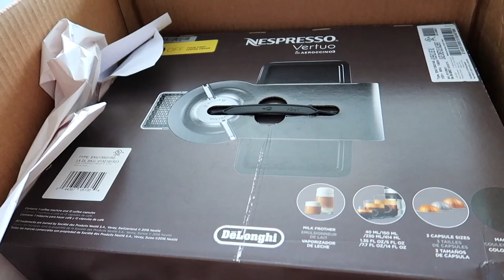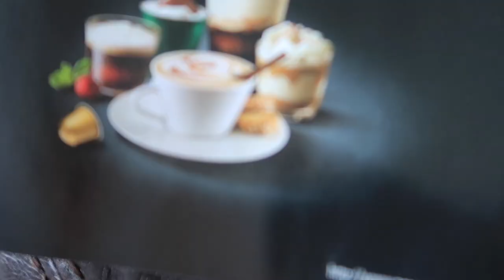NESPRESSO VERTUO UNBOXING + REVIEW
Unboxing and reviewing my Nespresso Vertuo & Aeroccino3! I finally broke down and decided to invest in a fancy coffee machine and here we are. This particular model I ordered includes the coffee maker, espresso maker, and milk frother (aeroccino).

Here is a link to purchase on Bloomingdale's website, where I ordered mine- and as of the day this video is uploaded, it is still on sale!

Check out the link above to save $ on orders from Keto Krate, Highkey, and more!